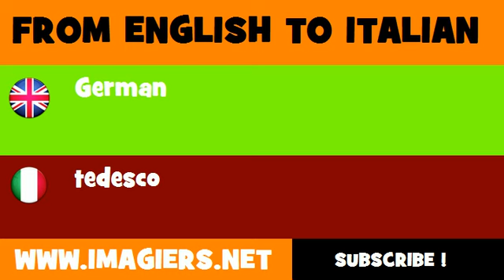How to say German in Italian